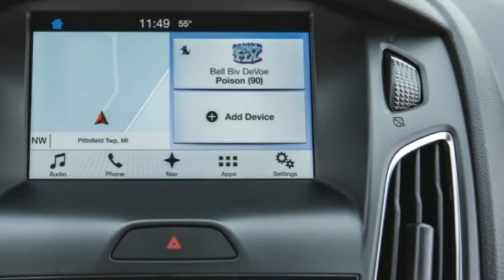Hot News! 2017 Ford Focus Electric Coming With New 33 5 kWh Battery Pack For 115 Miles Of Range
Hot News! 2017 Ford Focus Electric Coming With New 33 5 kWh Battery Pack For 115 Miles Of Range Ford’s announcement that the 2017 Focus Electric will sport an EPA-rated driving range of 100 miles couldn’t have come at a less opportune time: Here we are driving and testing a ’16 model with a range of 76 miles when, in only a few months, it will be obsolete. Old kit. An iPhone 4 in an iPhone 6S world.